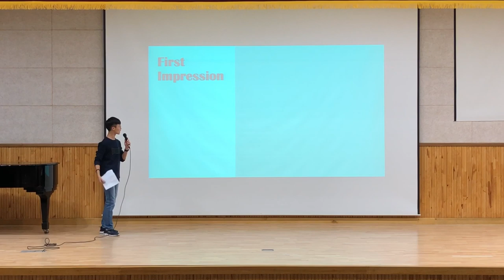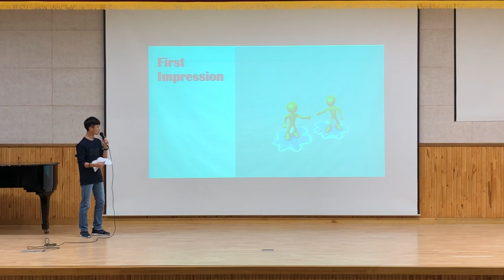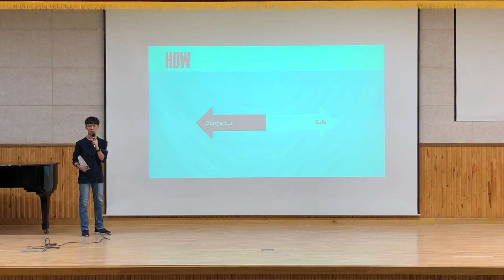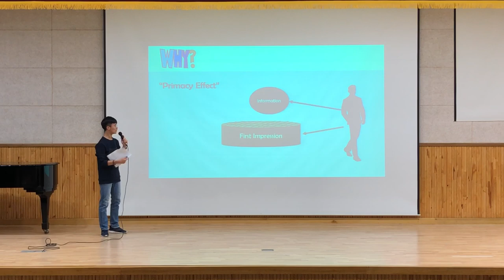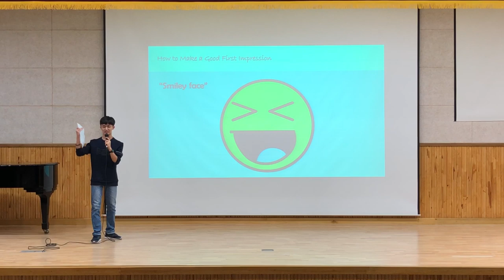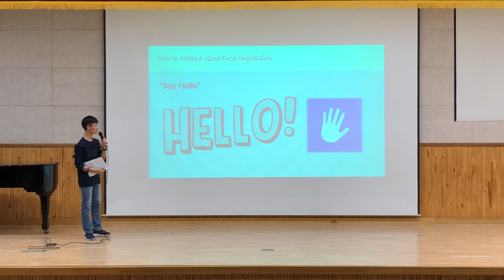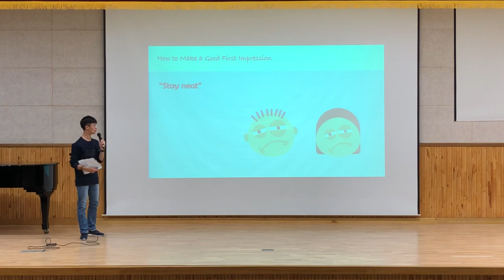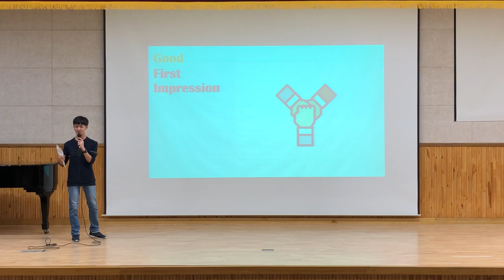First Impression | Juhan Hong | Seoul Science High School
How is a first impression made? How can a person decide others are by just looking at them for only a few seconds? and what should students do in order to give good first impressions and keep good relationships.

A grade 11 student in Seoul Science High who loves chemistry.